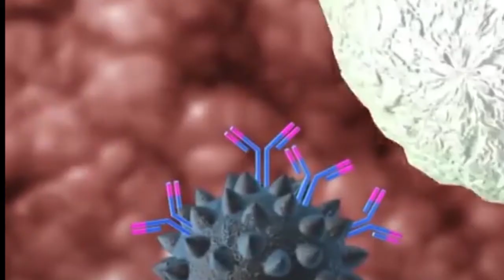هل ينبغي أن أضع كمامة لحماية نفسي من فيروس كورونا؟